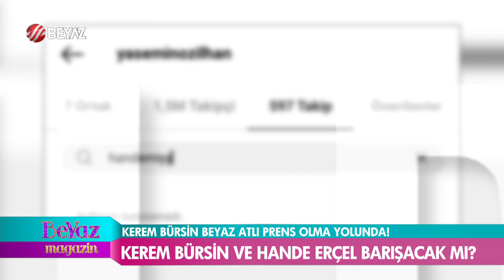Beyaz Magazin 11 Kasım 2022 - Mehmet Ali Erbil hakkında çıkan haberleri yalanladı!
Yalı Çapkını dizisi konusu ve oyuncu kadrosuyla da büyük yankı uyandırdı. Yalı Çapkını'nın son bölümde yaşanan gelişmeler sosyal medyayı ikiye böldü. Yalı Çapkını dizisinin bugün yayınlanacak yeni bölümünde şaşırtan gelişmeler yaşanacak.

Tahiti'de okyanusa düşen iş kadını Dilek Ertek için Pazartesi günü İstanbul'da Teşvikiye Camii'nde gıyabi cenaze namazı kılınacağı bildirildi. Dilek Ertek'in sevgilisinin rüşvet vererek kayıplara karıştığı iddia edildi.

Sen Çal Kapımı isimli dizide tanışan Hande Erçel ile Kerem Bürsin’in aşklarında yeni bir gelişme ortaya çıktı. Geçenlerde barışan Hande Erçel ve Kerem Bürsin hakkında bazı iddialar ortaya atıldı. Kerem Bürsin, gecenin 3’ünde Hande Erçel’e olan aşkını ‘Sana aşığım kadınım’ diyerek haykırdığı söylendi.

Sabah uyandığında Boğaz'ı görmek isteyen Hadise'nin satın aldığı yeni yalı dairesi servet değerinde. Şimdi akıllarda tek soru var: Hadise bu dev evde kiminle yaşayacak?...